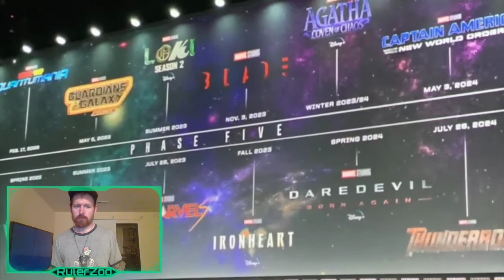X-MEN Cyclops & Wolverine Casting News | Reaction!